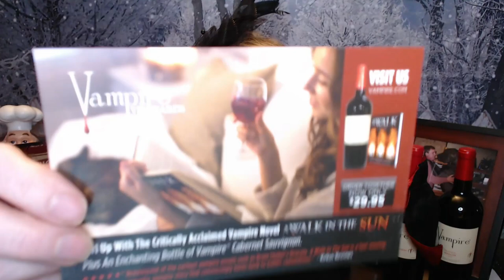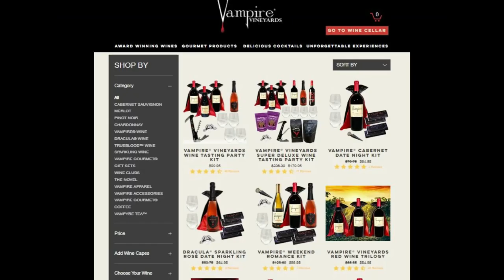Wine Wednesday, Do Gummy Bears go with Wine @vampirevineyards2773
LOL Silly question, Of course they do!!

Happy Hump Day also known as Wine Wednesday!!

And it wouldn't be Wine Wednesday without some wine!!!

Wine Tasted ~ Vampire Vineyard's

VAMPIRE® MERLOT

Smooth and medium-bodied with a fresh, black cherry aroma, and hints of herbal spices. Aged in oak, our merlot develops graceful fruit flavors in the cellar, complemented by subtle shadings of vanilla and toast from the oak.

And their Gourmet Chocolate Gummy Bears!!!

Vampire.com
Vampire 35th Anniversary

Use this code: VAMPIRE35 for 10% all of March 2023

Thanks for sharing Snacks & Wine with me!

XOXO,
 Nancy